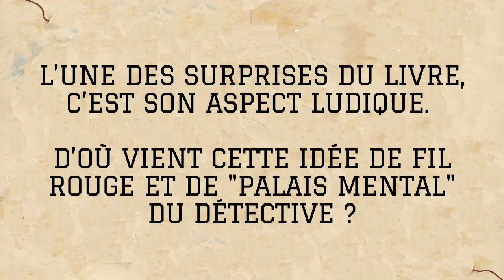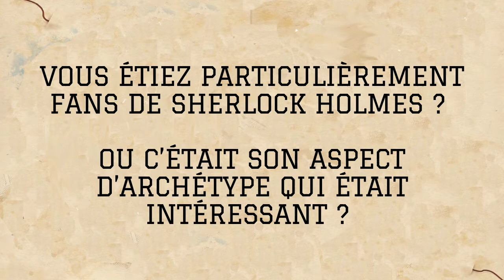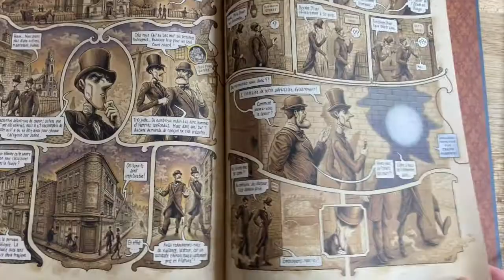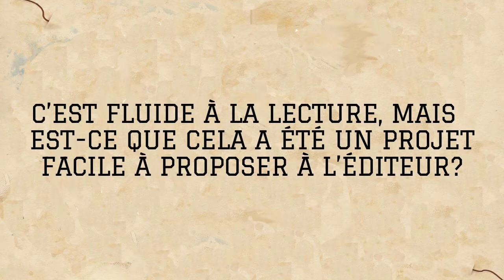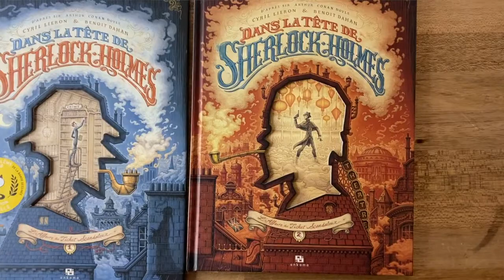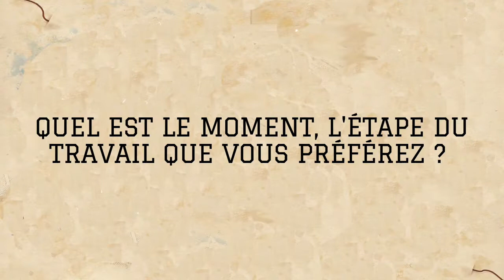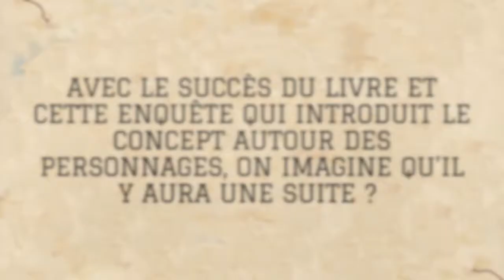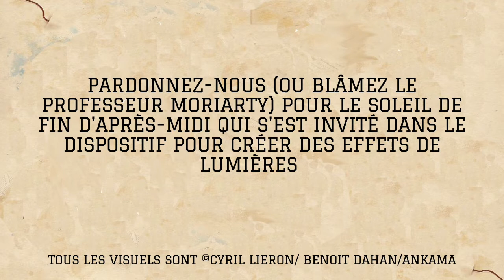Interview de Benoît Dahan & Cyril Lieron (Quai des bulles 2021)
Interview de Benoît Dahan & Cyril Lieron à l'occasion de la sortie du T2 de Dans la tête de Sherlock Holmes aux éditions Ankama.

 🏆L'album a reçu le Prix Coup de cœur du festival Quai des bulles en octobre 2021.